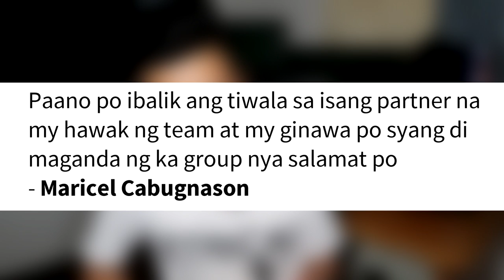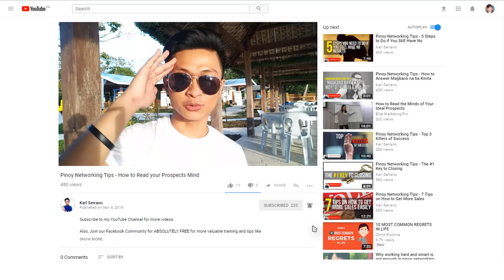Paano Ibalik ang Tiwala Sa Mga Tao na Nanloko Sayo?